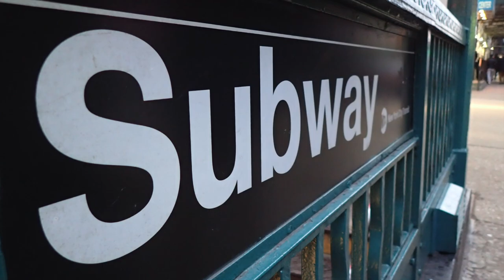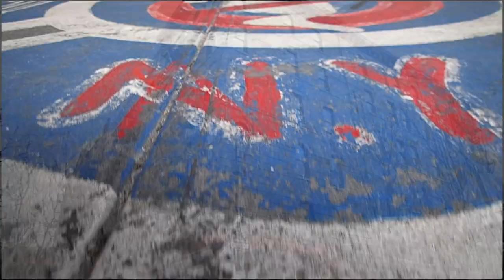FLUCO TV in NYC 2018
Fluvanna County High School Television Production students visit New York City- March 15 & 16 2018